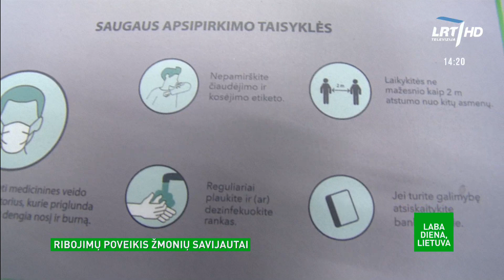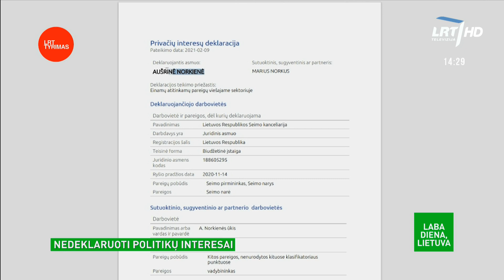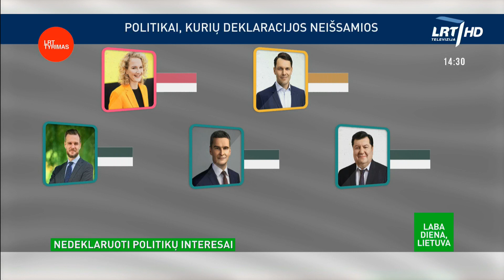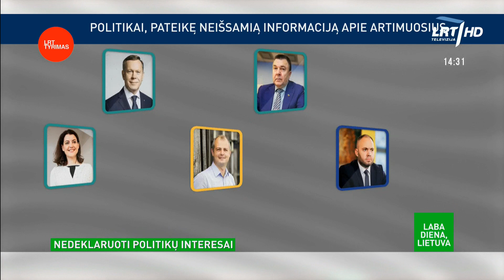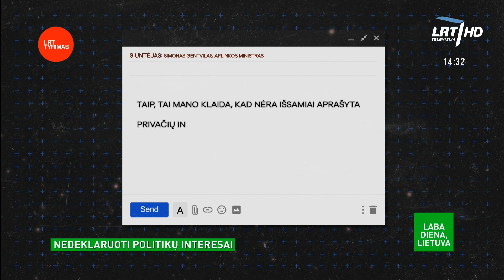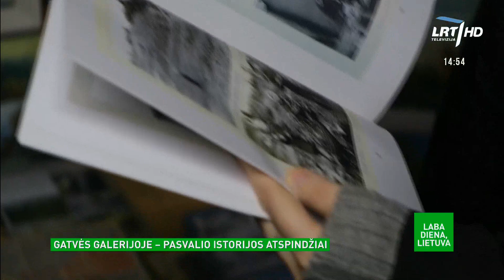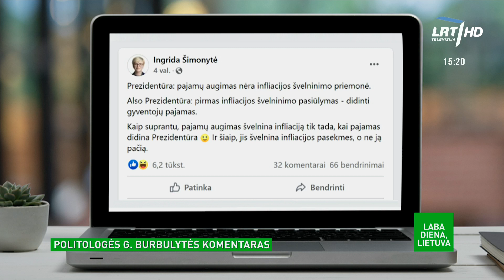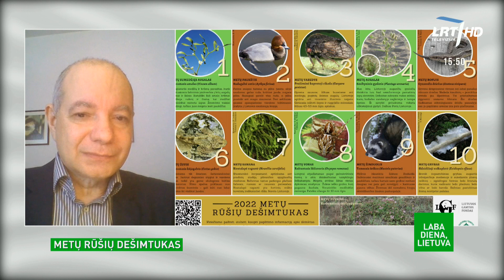Laba diena, Lietuva. Skaidrumą žadėję parlamentarai nedeklaruoja politinių interesų: politologės tei